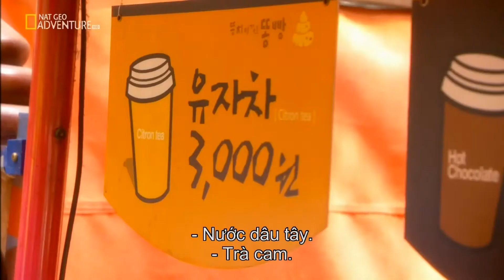Ký Sự Kim Chi (12) - Kimchi Chronicles EP12 The Street Food - Phim tài liệu National Geographic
Ký Sự Kim Chi (12) - Kimchi Chronicles  EP12 The Street Food Chronicles - Phim tài liệu National Geographic